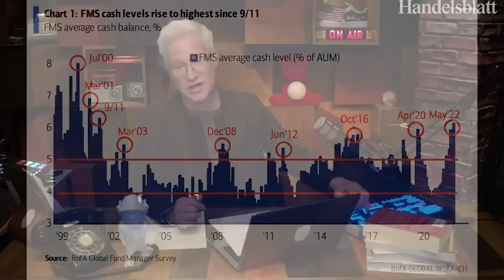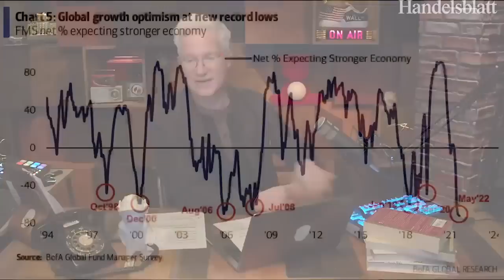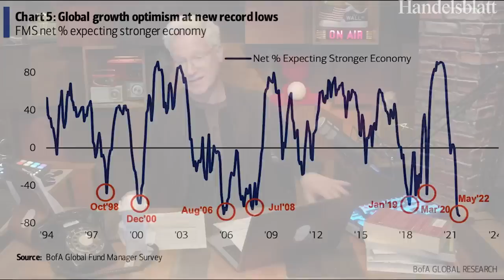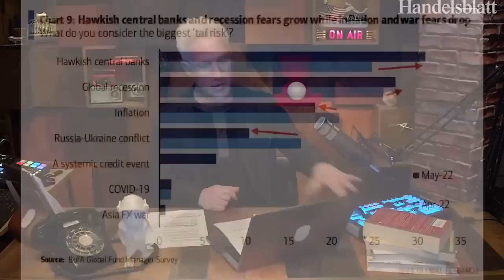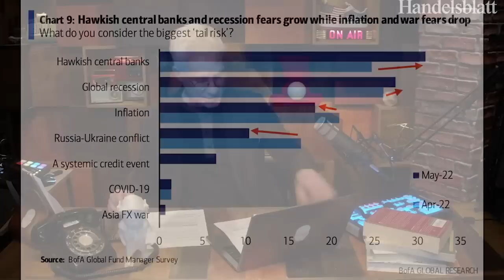US-Börsenexperte Koch: „Die Chancen einer Bärenmarkt-Rally stehen gut“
Positive Konjunkturdaten lassen US-Anleger in den Aktienmarkt einsteigen. Markus Koch analysiert das aktuelle Börsengeschehen.

Weitere Entwicklungen an der Wall Street erfahren Sie in unserem börsentäglichen Bericht